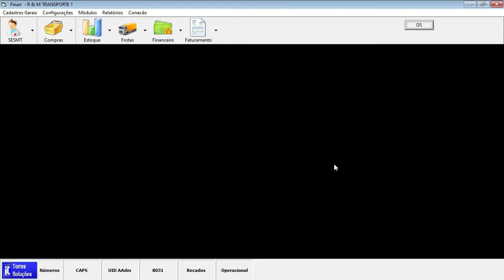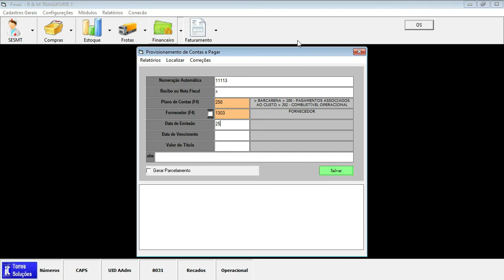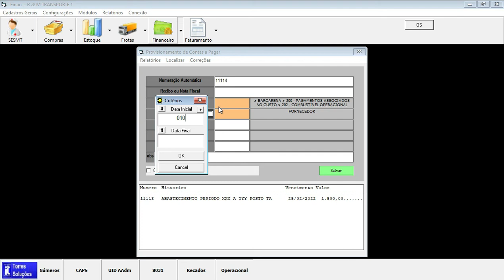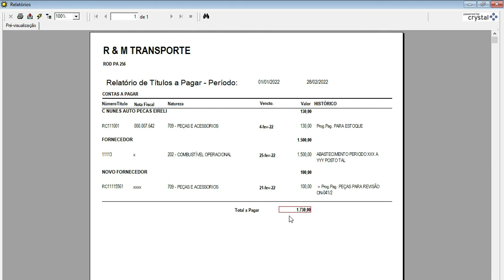Programação de Contas a Pagar - Sistema it Finan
Um breve tutorial de lançamento de contas a pagar avulsas (sem ordem de compra)